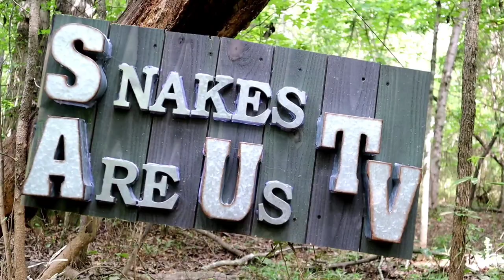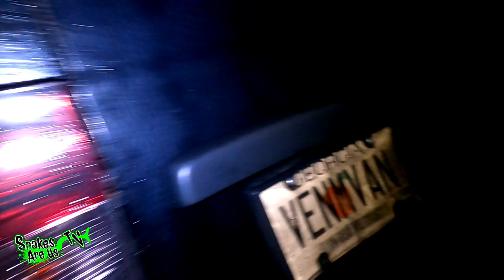Copperhead Hunting!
A Copperhead shows up at this family's front door and then seeks refuge in the flower bed. With perfect camouflage and Olympian Hide & Seek skills, Jason and Sarah take drastic measures to try and find this venomous snake!

Amazon Wishlist
(Southeastern Reptile Rescue)